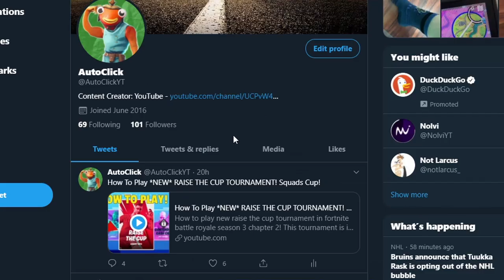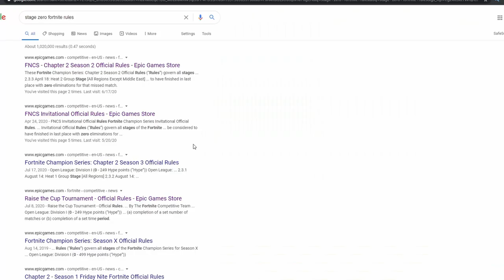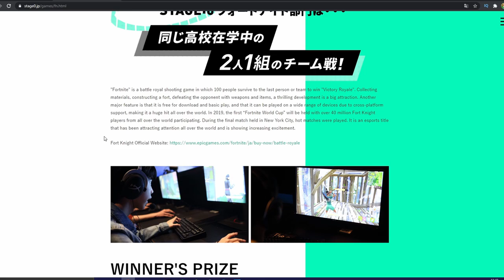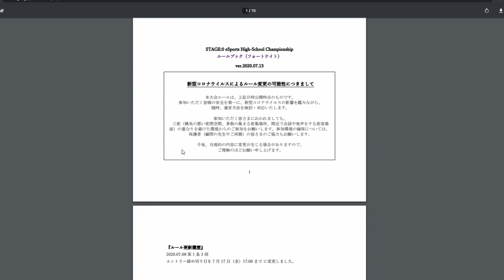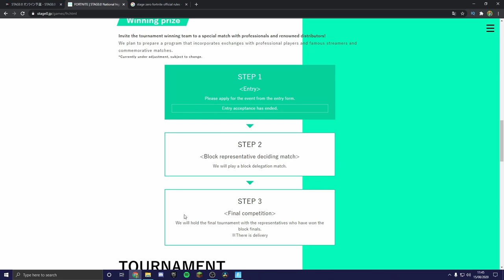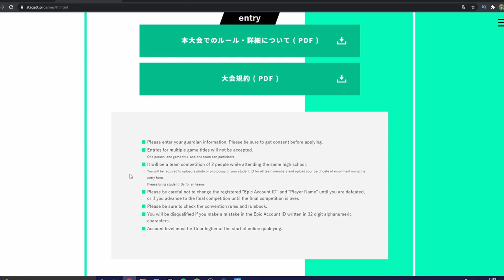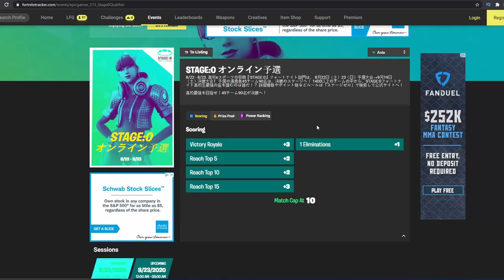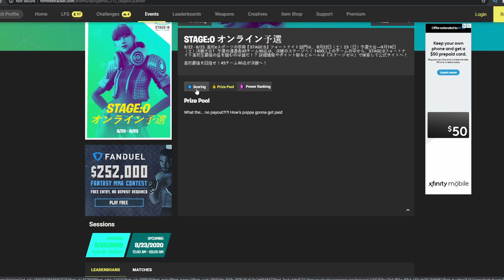How To REGISTER FOR STAGE:0 DUO CUP! Fortnite New Tournament!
How to register for stage:0 duo cup in fortnite battle royale season 3 chapter 2! There is a brand new fortnite tournament, called stage: 0! I will cover everything you need to know, including how to register, the format, the prize pool, platforms, and much more! Make sure to stick until the end to know all of the details!